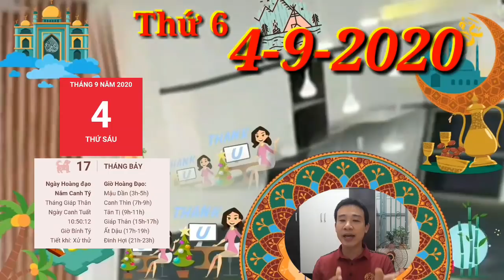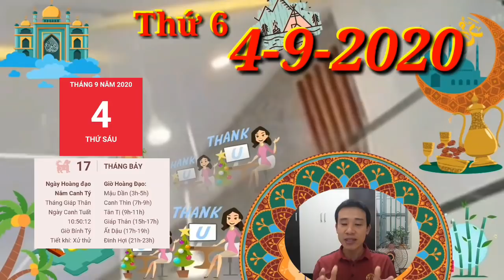☯TU VI HANG NGAY☯THỨ 6 Ngày 4/9/2020 Con giáp CÓ LỘC TRỜI- TÀI LỘC THEO CHÂN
1. Tử vi tuổi Tý, Thứ 6  ngày 4/9/2020 cực chuẩn
Chính Quan phù trợ, người tuổi Tý dễ được cất nhắc vào những chức vụ tốt, có tiềm năng phát triển trong tương lai.
2. Tử vi tuổi SỬU, Thứ 6  ngày 4/9/2020 cực chuẩn
Thương Quan giáng họa, người tuổi Sửu cần phải cực kỳ cẩn trọng trong công việc vào ngày hôm nay.

3. Tử vi tuổi DẦN, Thứ 6  ngày 4/9/2020 cực chuẩn
Mộc khắc Thổ, người tuổi Dần cần phải quan tâm đến gia đình của mình nhiều hơn. Dường như bạn quá chú tâm cho công việc mà quên mất việc chăm lo cho các thành viên trong nhà.
4. Tử vi tuổi MÃO, Thứ 6  ngày 4/9/2020 cực chuẩn
Nhị Hợp xuất hiện, người tuổi Mão rất coi trọng thể diện. Bản mệnh không muốn bất cứ ai lời ra tiếng vào sau lưng mình và sẵn sàng phản kháng khi có người bất đồng ý kiến.
5. Tử vi tuổi THÌN, Thứ 6  ngày 4/9/2020 cực chuẩn
Thìn gặp nhiều trở ngại do chịu tác động xấu của cục diện Tương Xung.
6. Tử vi tuổi TỊ, Thứ 6  ngày 4/9/2020 mới nhất
Hãy chú ý giao lưu với mọi người nhiều hơn đồng thời chú ý cách ăn nói, đặc biệt là khi phê bình người khác.
7. Tử vi tuổi NGỌ, Thứ 6  ngày 4/9/2020 cực chuẩn
Hỏa sinh Thổ, mối quan hệ giữa con giáp này và gia đình vô cùng hòa hợp. Bạn có thể tận hưởng một ngày cuối tuần hạnh phúc bên gia đình. Đôi lứa yêu nhau cũng nên lập kế hoạch giúp thắt chặt tình cảm.
8. Tử vi tuổi MÙI, Thứ 6  ngày 4/9/2020 cực chuẩn
Bạn hăng hái trong công việc và sẵn sàng là người đi tiên phong, thế nhưng bạn sẽ rất dễ gặp phải trở ngại nếu như không chịu suy nghĩ kĩ càng
9. Tử vi tuổi THÂN, Thứ 6  ngày 4/9/2020 mới nhất
Thiên Tài chiếu mệnh báo hiệu cho bản mệnh điểm sáng về tài lộc. Bạn có thể kiếm được một khoản kha khá nhờ những công việc làm thêm hoặc những mối đầu tư trước đó của mình. Tài lộc theo chân, có lộc trời. Ngoài ra, tài lộc còn đến từ vận may của chính bạn.
10. Tử vi tuổi DẬU, Thứ 6  ngày 4/9/2020 cực chuẩn
 Tam Hội trợ giúp nên người tuổi Dậu gặp may mắn trong các mối quan hệ xã hội.
11. Tử vi tuổi TUẤT, Thứ 6  ngày 4/9/2020 cực chuẩn
Mọi người bàn luận và thống nhất được quan điểm nên công việc tiến triển rất thuận lợi, thậm chí vượt quá kế hoạch đề ra.
12. Tử vi tuổi HỢI, Thứ 6  ngày 4/9/2020 cực chuẩn
Thổ khắc Thủy, các mối quan hệ xã hội của người tuổi Hợi không được tốt đẹp trong ngày hôm nay.

Các bạn tham khảo thêm video sau nhé:
☯TU VI HANG NGAY☯ Tử Vi CHỦ NHẬT Ngày 30/8/2020 Con Giáp số GIÀU KHÓ ĐỠ
Tử vi HÀNG NGÀY 01/09/2020 - Con giáp ĐẮC LỘC ngày đầu tháng gặp đại lợi cả tháng 9/2020 dương lịch